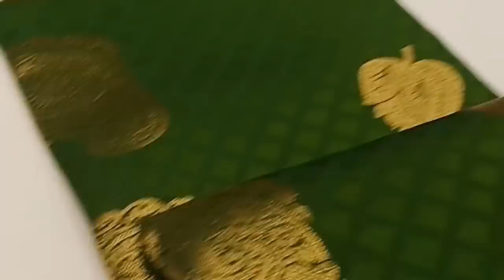The Chennai Silks Tnagar Newly Reopened silk saree collections a quick view